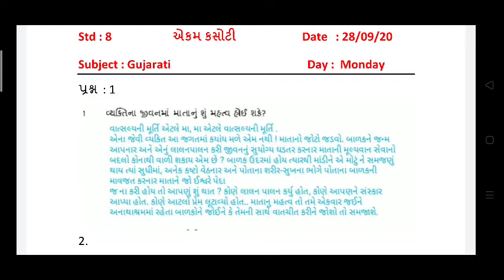Std 8 Gujarati akam kasoti solution September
std 8 gujarati ll ekam kasoti solution ll mathologyll
akam kasoti 2020-21
akam kasoti july 2020
youtube channel * mathology*

all akam kasoti solution
all std.8 akam kasoti(mulyankan) solution
swapothi solution
all std swapothi solution